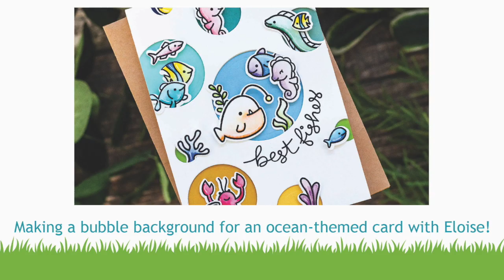Making a bubble background for an ocean-theme card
to see our products, more ideas and inspiration! In this video, Lawn Fawn Video Design Team member, Eloise shows how to make a colorful bubble background for a card featuring our ocean-themed sets You Are Sublime, Seahorsin' Around and Fintastic Friends!

• 80 lb. cardstock - white

• no. 2 pencil cardstock